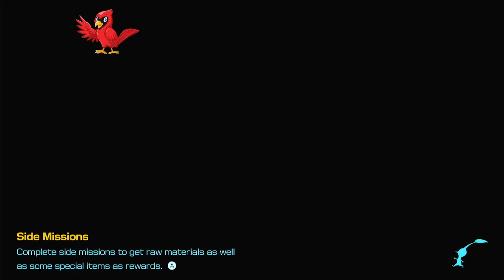Disco Boss Incoming!?!?|Pikmin 4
Things get wild in Below-Grade Discotheque you won't believe it!!